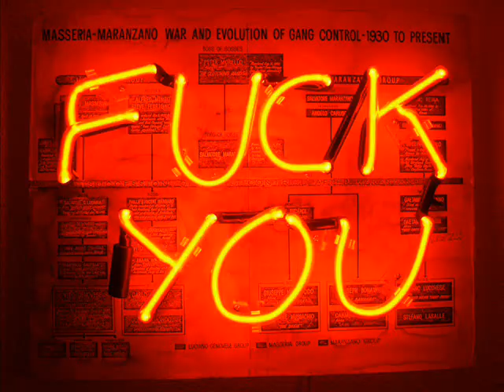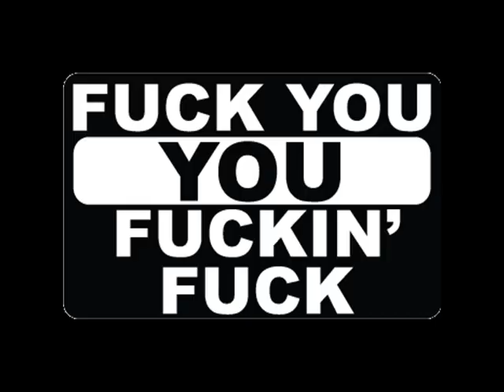iztok gartner proti men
rap song